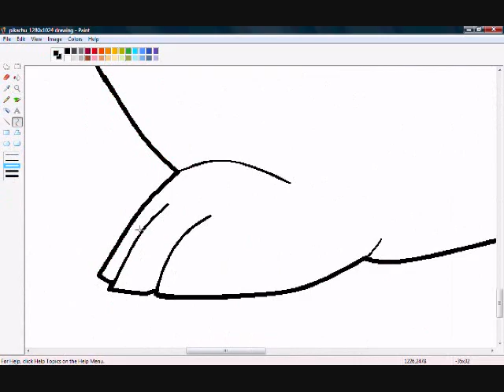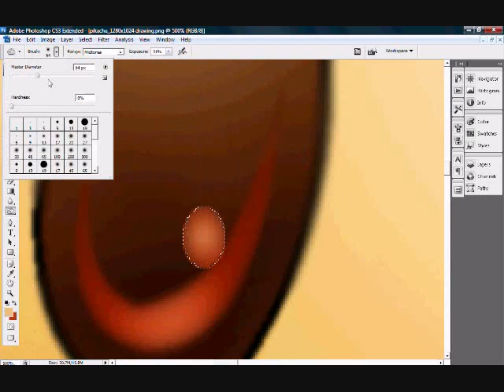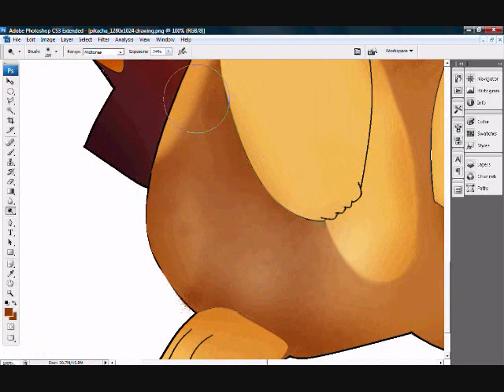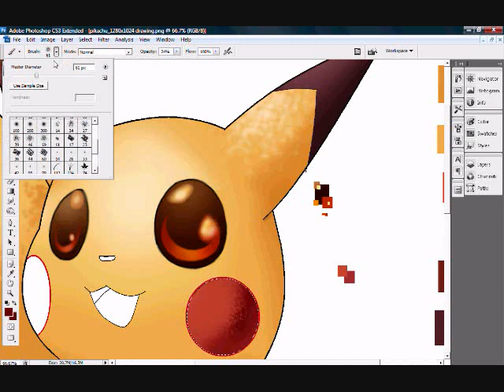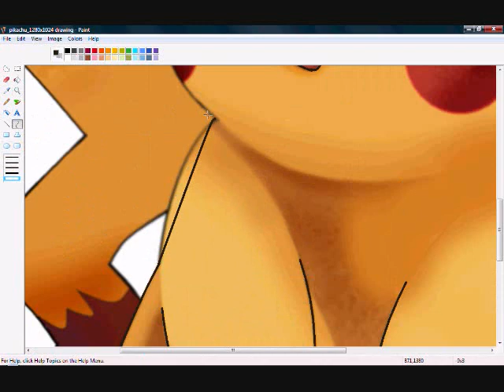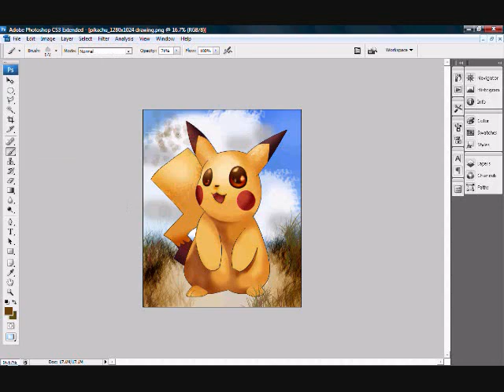Pikachu SpeedPaint.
This is for lil claire. :)

add miku! she's super cute.